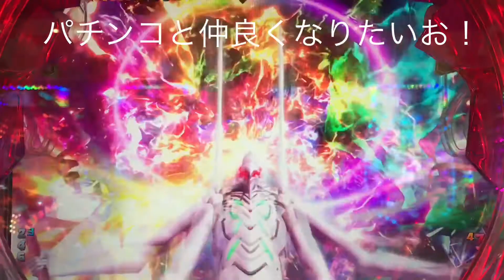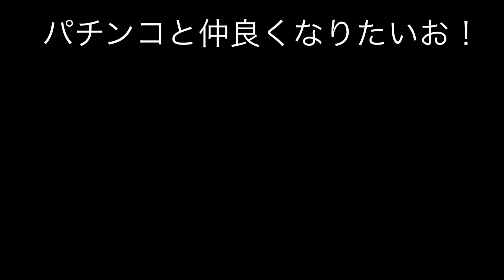エヴァンゲリオン 超暴走 レインボーボタン